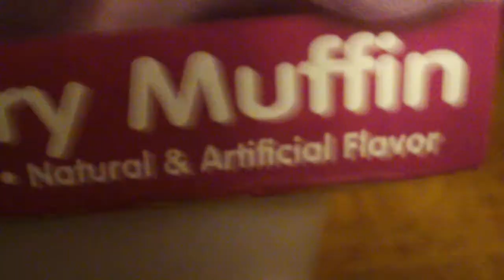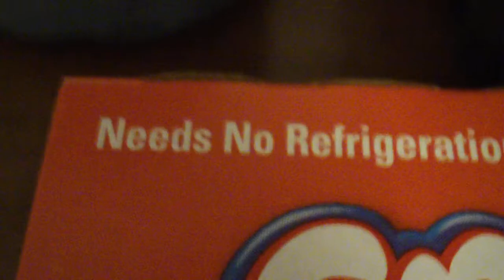Blueberry Muffin Pudding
Just A New Pudding Flavor I Found While I Was In The Local Dollar General Recently. And It Does Taste Good.